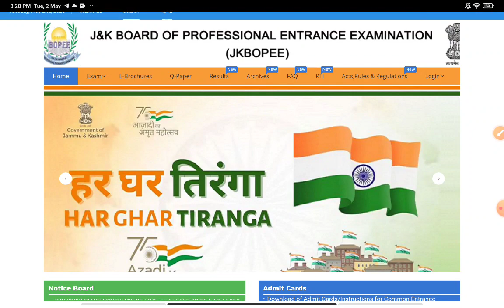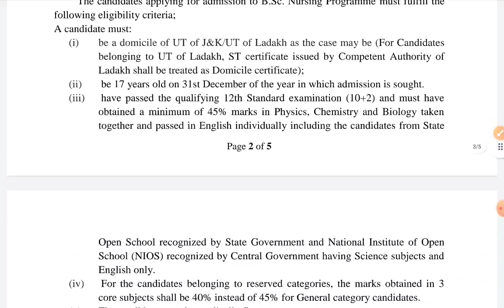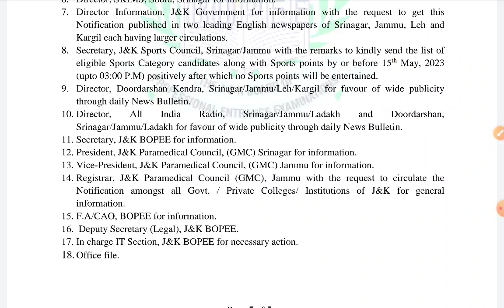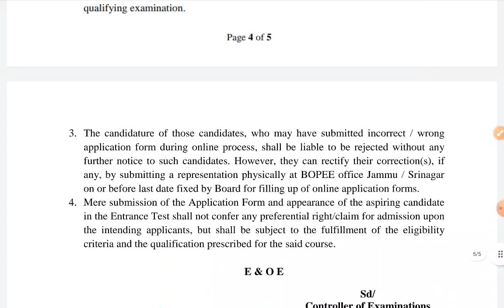JKBOPEE bsc nursing 2023 || JKBOPEE bsc nursing application form 2023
JKBOPEE paramedical course job opportunities.
JKBOPEE BSc Nursing 2023
JKBOPEE Nursing Entrance Exam 2023
JKBOPEE BSc Nursing Syllabus 2023
JKBOPEE Nursing Admission 2023
BSc Nursing Entrance Exam Preparation 2023
Nursing Career in JKBOPEE 2023
JKBOPEE Nursing Counselling 2023
JKBOPEE Nursing Seat Allotment 2023
JKBOPEE Nursing Merit List 2023
JKBOPEE 10th paramedical course admission 2023
JKBOPEE 12th paramedical course admission 2023
JKBOPEE paramedical courses eligibility criteria 2023
JKBOPEE paramedical courses entrance exam 2023
JKBOPEE paramedical courses exam pattern 2023
JKBOPEE paramedical courses syllabus 2023
JKBOPEE paramedical courses previous year question papers
How to prepare for JKBOPEE paramedical entrance exam 2023
Best books for JKBOPEE paramedical courses entrance exam 2023
JKBOPEE paramedical courses counseling 2023
JKBOPEE paramedical courses seat allotment 2023
JKBOPEE paramedical courses career prospects